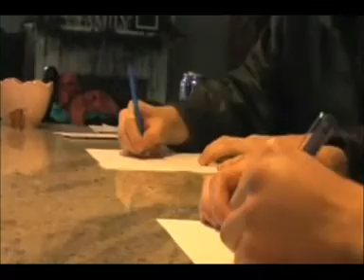Goddamn It! (Part 1)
Film 12 class, Group 1, action movie.

Can Renegade and Bottaphookoe defeat the Pink Panther and the rest of the Cobras?